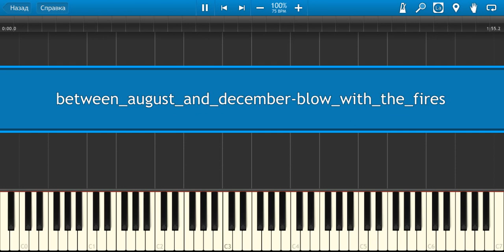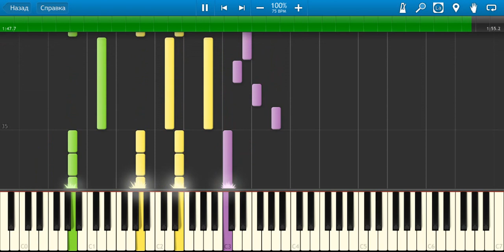Everlasting summer - Blow with the fires (Synthesia) + midi and tabs